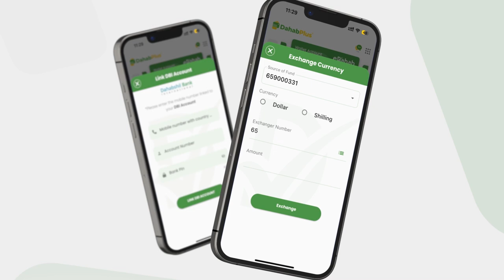DEG DEG: Haweenay maseyrsan oo ninkeeda ku gubtay Baladweyne iyo Shabelle oo wareysatay haweenay...